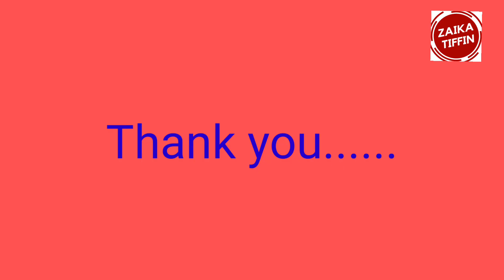ബിരിയാണി ഇങ്ങനെയൊന്ന് ട്രൈ ചെയ്തു നോക്കൂ / North Indian Biriyani/ Chicken Dum Biriyani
North indian chicken biriyani with veggies